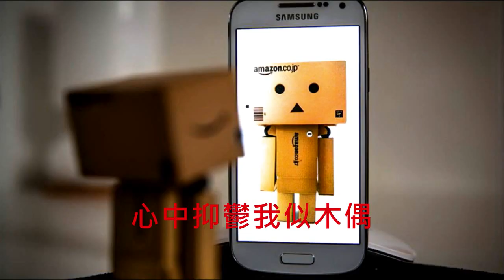大AL(張武孝)【我的歌 1979】(歌詞MV)(HD)(填詞：鄭國江)(作曲：Tokura Shunichi)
演唱：張武孝 Albert Cheung
作曲：Tokura Shunichi
填詞：鄭國江
編曲：區志雄